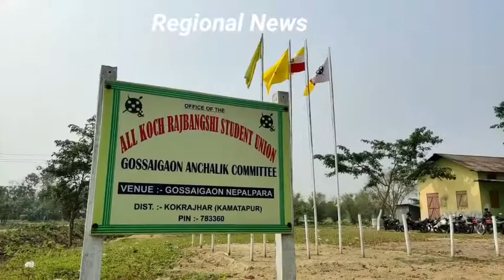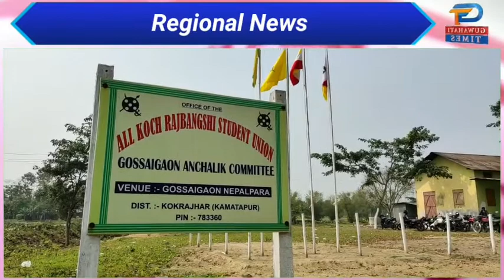কেন্দ্ৰীয় ভাৰপ্ৰাপ্ত সম্পাদক শুনাধৰ ৰায়ক আক্রাছুৰ গোঁসাইগাঁও আঞ্চলিক কমিটিৰ বিশেষ সম্ভৰ্ধনা।